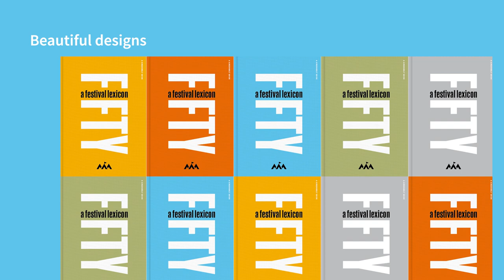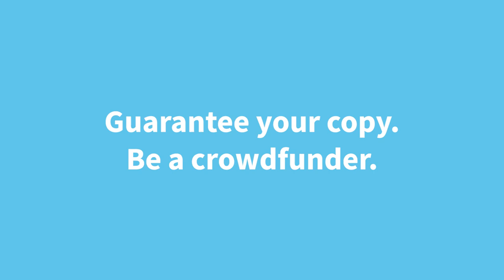50: a festival lexicon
As Greenbelt Festival celebrates its fiftieth anniversary this year, we are aiming to crowdfund the production costs of 50: a festival lexicon, a beautiful, large-format full-colour hardcover book, with 256 pages full of striking design, photography and graphics, all inspired by the festival's past, present and future.

With contributions from dozens of thinkers and writers like Pádraig Ó Tuama, Kate Raworth and Brian Eno, it's our attempt to map the shape of the last fifty years and light the way for the next fifty.